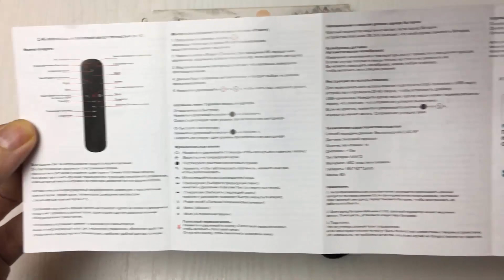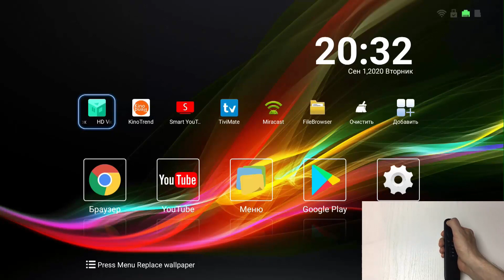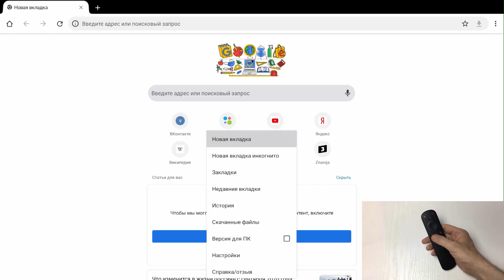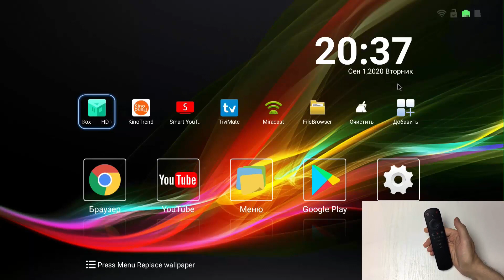НОВИНКА! G50S ОБНОВЛЁННАЯ ВЕРСИЯ ПОПУЛЯРНОГО ТОП ПУЛЬТА С ФУНКЦИЕЙ ВОЗДУШНОЙ МЫШИ И МИКРОФОНОМ ОБЗОР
В обновленной версии производитель реализовал возможность замены кнопки меню на кнопку домой. Работать может на операционных системах android, windows, mac, linux. Подключить можно к таким устройством как смарт тв, андроид тв бокс, компьютер, проектор и т.п.